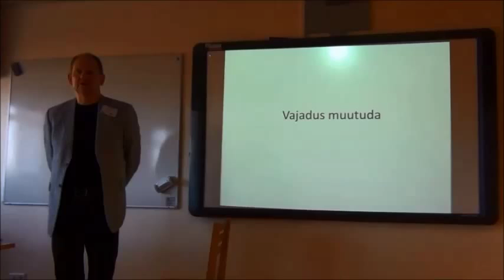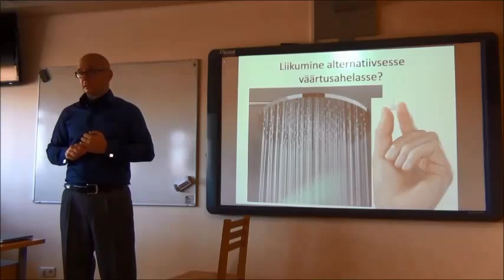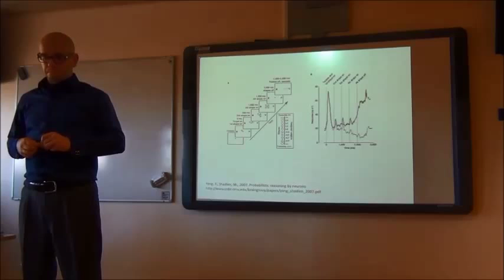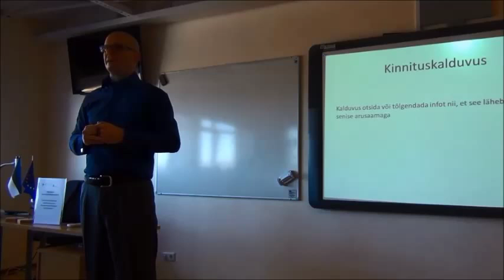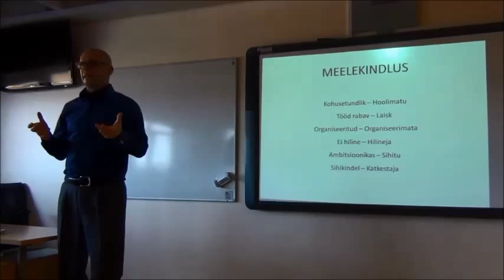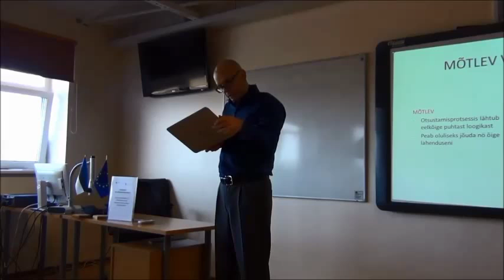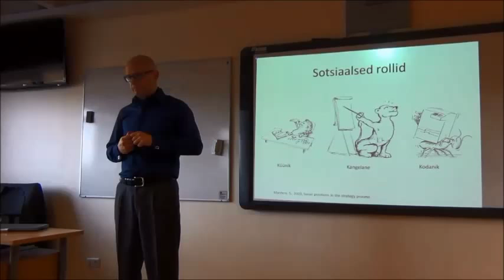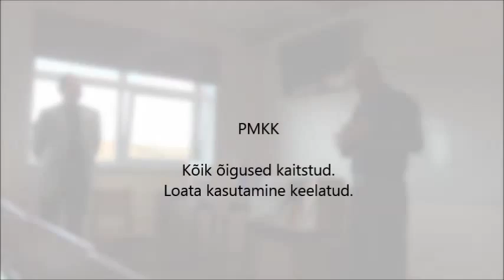Psühholoogia muudatuste juhtimisel Koolituspäev 11 03 2014